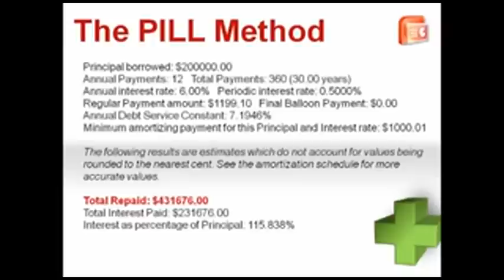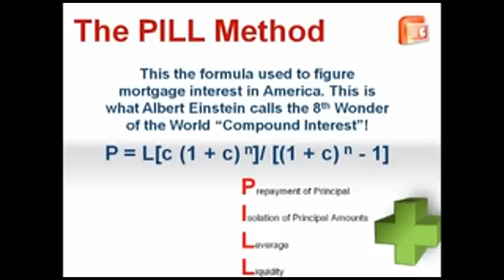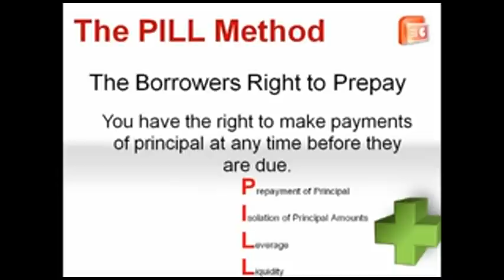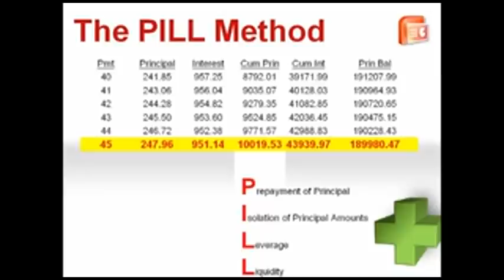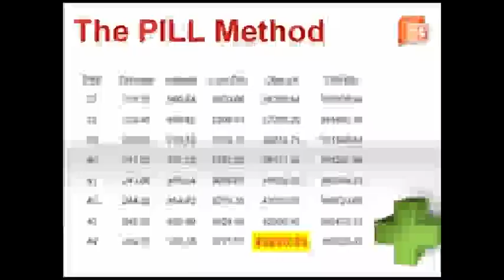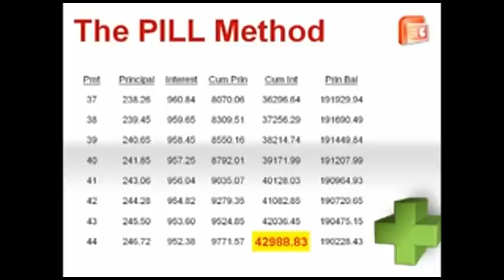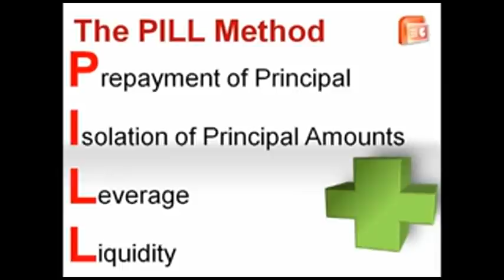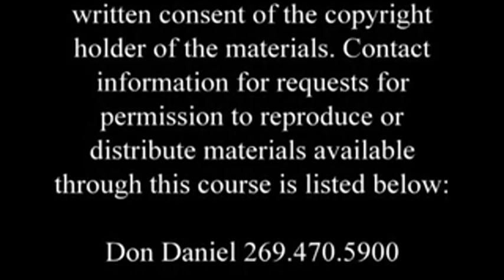The PILL Method Presentation 2010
This video is part one of a two part process to understand the most powerful money management and debt elimination system in the world. Part one is called Interest Cancellation and part two is referred to as Finance Optimization! Finance Optimization incorporates powerful algorithms combined with a special computer system to move the right amount of money from an account were the funds are not being used efficiently to an account where the funds can benefit the owner most.

This is all done on the right day in the right month, to lower the cost of borrowed money to its mathematical minimum. And to advance an amortization schedule to its mathematical maximum. So now the total cost of a loan can be reduced by an amazing 75% and the loan can be eliminated in 1/3 the time without refinancing, changing the payments or increasing the monthly budget.

We literally take money from the interest side of your payments and use that money to pay down the principal! To get a small hint of how our Optimization system works then watch this 13 minute video

This video was recorded in Miami FL. in May of 2010.
It is against the law to copy and distribute this video or the PILL Method content for any reason without the express permission of the owner and author given in writing. This is information is copyrighted!